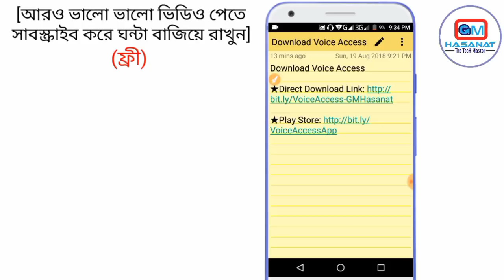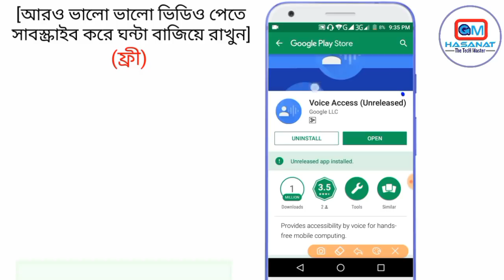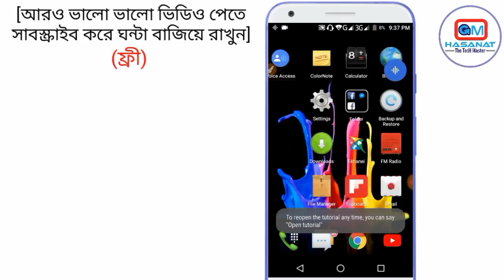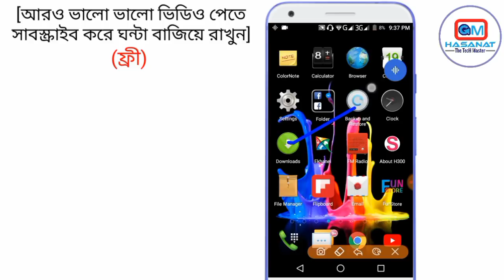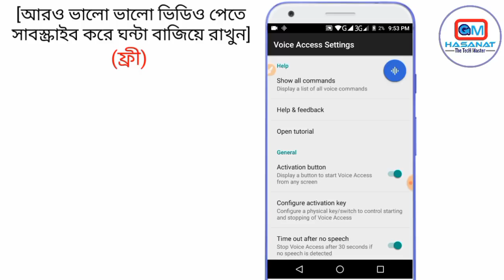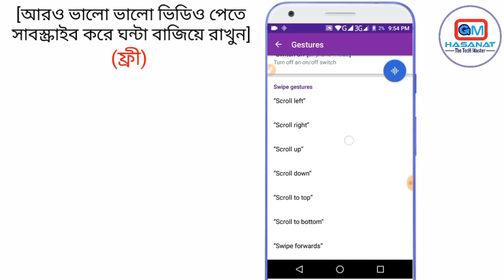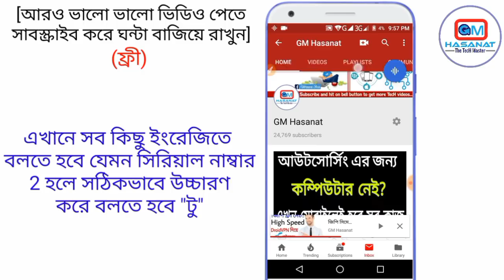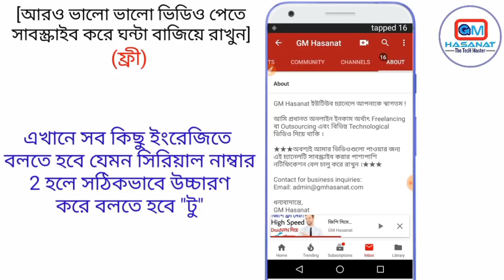হাত দিয়ে মোবাইল চালানোর দিন শেষ! এখন ফোন চলবে আপনার মুখের কথায় | use android phone by speaking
এখন হাত দিয়ে মোবাইল চালানোর দিন শেষ! আধুনিক পদ্ধতিতে ফোন চলবে আপনার মুখের কথায় | use android phone by speaking

Download Voice Access

Voice Access is a new accessibility option that allows users to control their phone entirely with their voice. The new app, which is currently in beta, provides basic navigation voice commands like “Go home” or “Tap go back.”

Voice Access is an accessibility service that helps users who have difficulty manipulating a touch screen (e.g. due to paralysis, tremor, or temporary injury) use their Android devices by voice.

Voice Access provides voice commands (currently English only) in three categories:
- Basics and navigation from any screen (e.g. "go back", "go home")
- Gestures to interact with things on the current screen (e.g. "click next", "scroll down")
- Text editing and dictation (e.g. "type hello", "replace coffee with tea")

You can access on-screen help by saying "What can I say?" within Voice Access. You can also see the full list of voice commands by going to Voice Access Settings and selecting "Show all commands."

Steps to enable Voice Access:
1. Go to Settings Accessibility
2. Select "Voice Access"
3. Turn on the switch
4. Complete the tutorial to learn how to use Voice Access

The tutorial introduces the most common voice commands (starting Voice Access, clicking, scrolling, basic text editing, and getting to the "What can I say?" menu).

Permissions Notice
Microphone: Voice Access uses the microphone to let you speak voice commands.
Phone: Voice Access observes the phone state so it can operate during phone calls.
Accessibility Service: Because this app is an accessibility service, it can observe your actions, retrieve window content, and observe text that you type

বাংলা টিউটোরিয়াল
বাংলা অ্যান্ডয়েড টিউটোরি